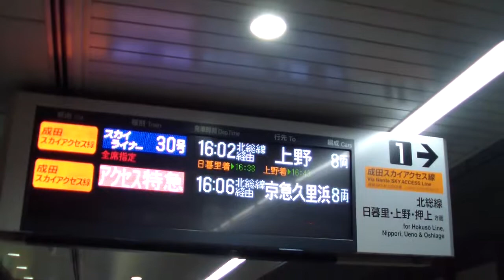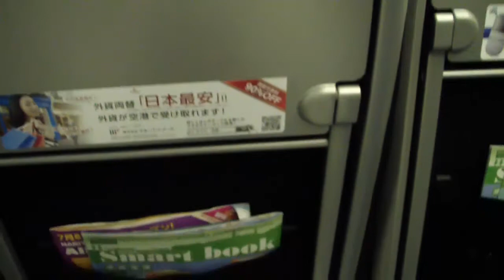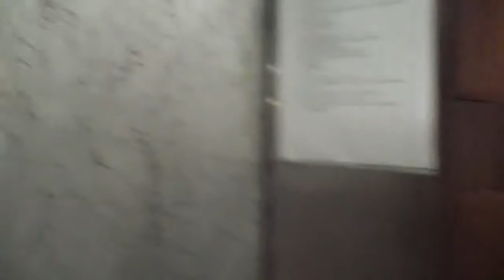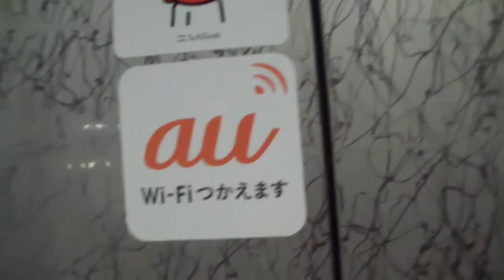Япония 2014/日本への旅 - 東京/Tokyo 27.08.2014 - Приезд в Токио, вечерняя прогулка.